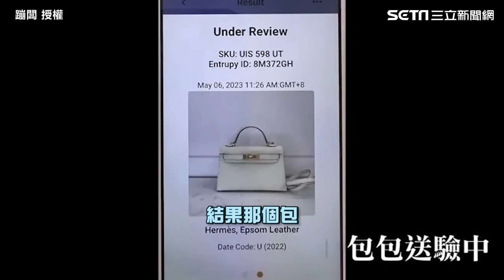王思佳遭疑「根本沒有代購」！精品老闆轟都在說謊：恐假貨不敢送原廠驗｜三立娛樂星聞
蹦闆 授權